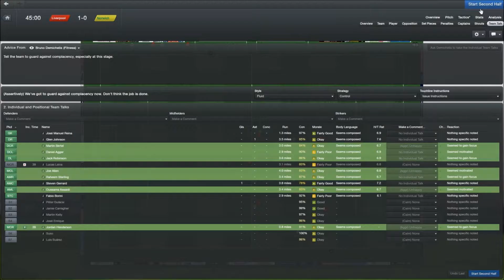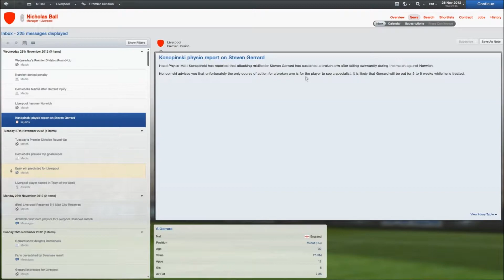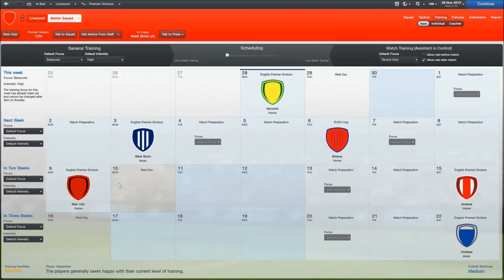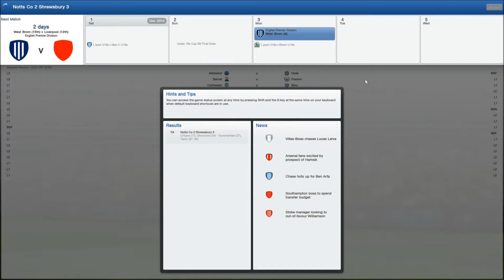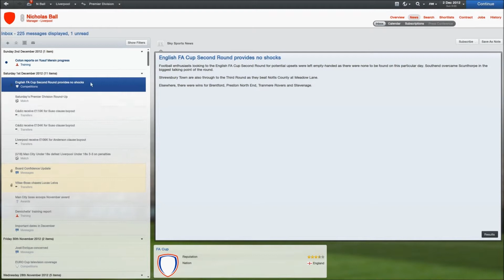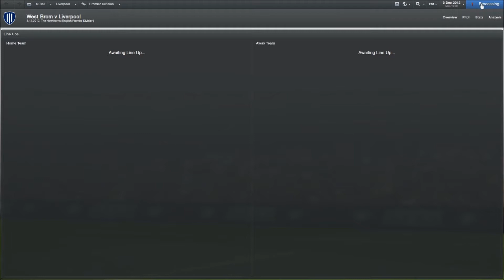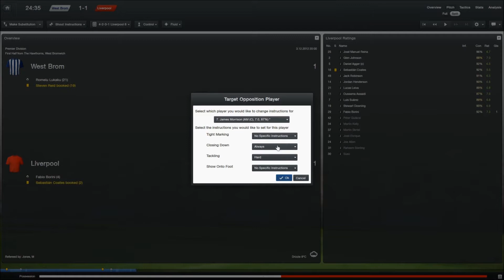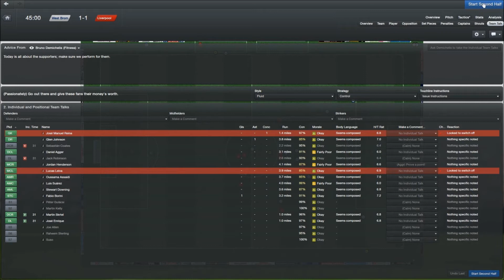Nick Ball Plays - Football Manager 2013 - Episode 30